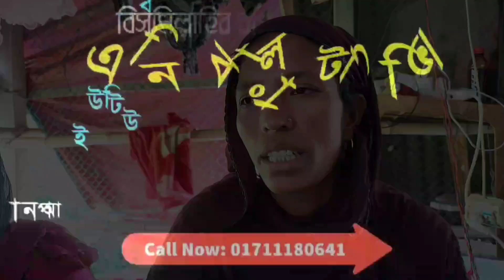লসে গরু বিক্রি করে মানসিকভাবে ভেঙ্গে পড়া রুপা ও ফিরোজার পাশে দাঁড়াতে হঠাৎ বাড়িতে উপস্থিত ইতি@Eity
লসে গরু বিক্রি করে মানসিকভাবে ভেঙ্গে পড়া রুপা ও ফিরোজার পাশে দাঁড়াতে হঠাৎ বাড়িতে উপস্থিত ইতি@Eity - Any Bangla TV.